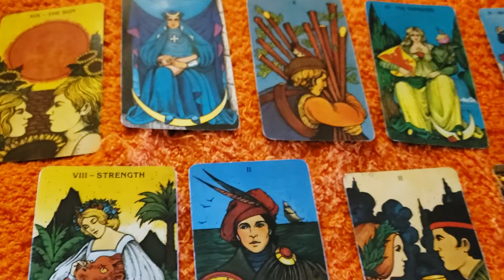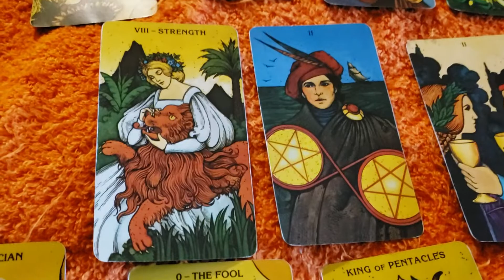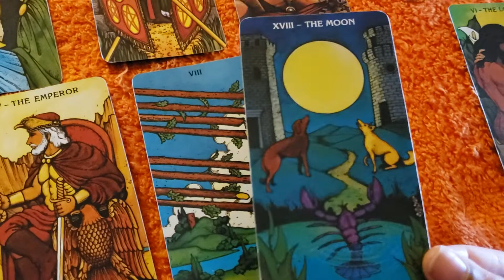Leo's tarot reading 3.12.2019